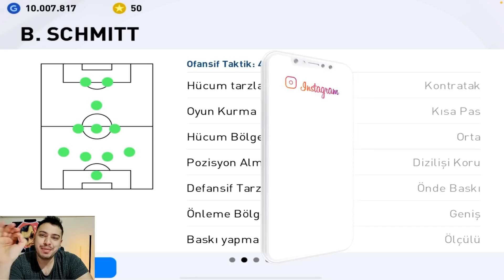BENİ 1600 PUANA ÇIKARAN TEKNİK DİREKTÖR !!! PES 2021 MOBİLE